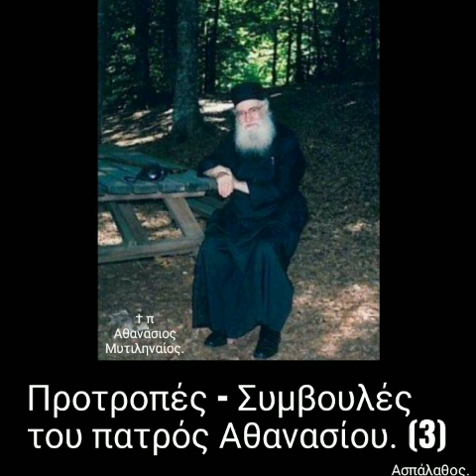Προτροπές - Συμβουλές του πατρός Αθανασίου. (3)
► Κατηγορία :
Ἀπαντήσεις ἀποριῶν.

► Ἀπορία - 818'

02-04-95

Πρέπει νά προσφέρουμε δῶρα σέ Κατηχητές, Κατηχήτριες κ.τ.λ.;